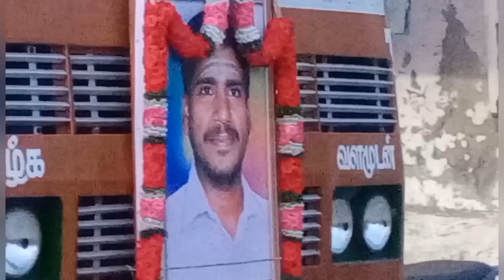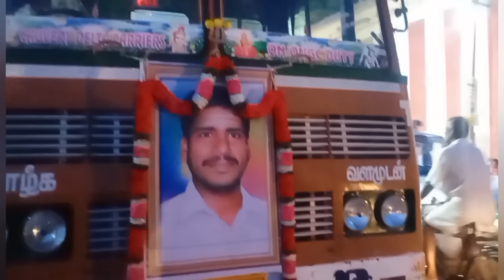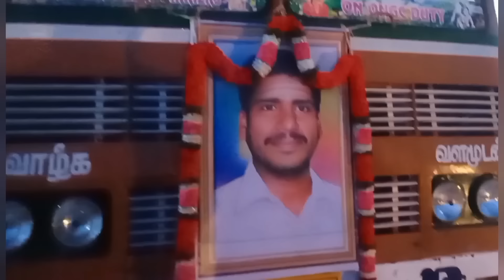600சீர்வரிசை/எங்க வீட்டு தேவதைக்கு6அத்தைகள் சேர்ந்து பிரமாண்டமாக நடத்திய மஞ்சள் நீராட்டு விழா PART-1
600 தட்டு சீர்வரிசை/எங்க வீட்டு தேவதைக்கு 6 அத்தைகள் சேர்ந்து பிரமாண்டமாக நடத்திய மஞ்சள் நீராட்டு விழா❤ PART - 1
தம்பியின் ஆசையை நிறைவேற்றிய அக்கா தங்கைகள்.
கண்டெய்னர் லாரியில் வந்த சீர்வரிசை /2000 பேருக்கு அன்னதானம்.